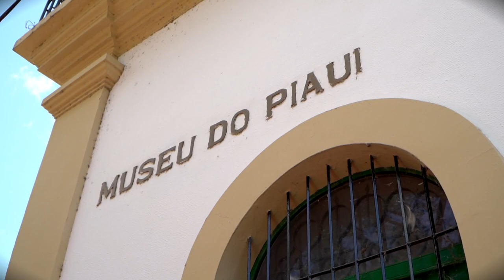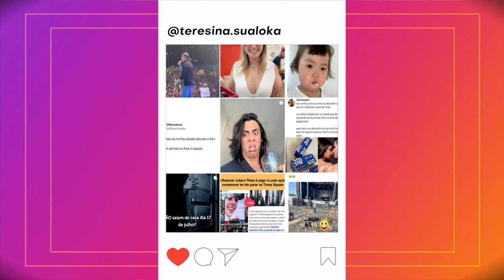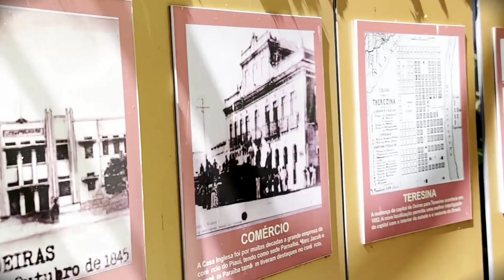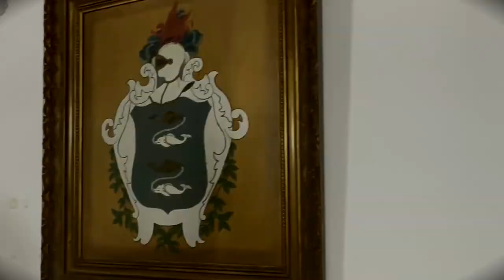TERESINA INSTAGRAMÁVEL: Museu do Piauí